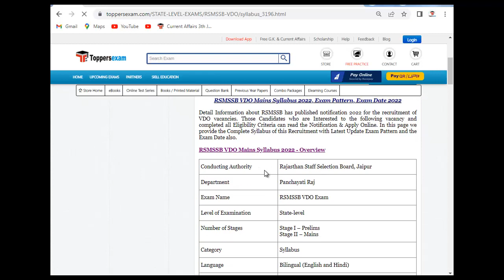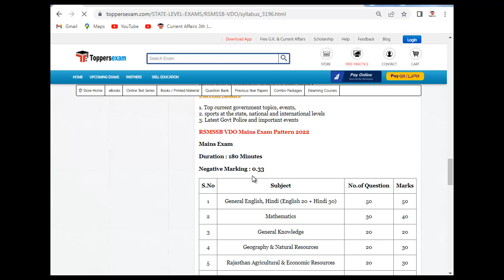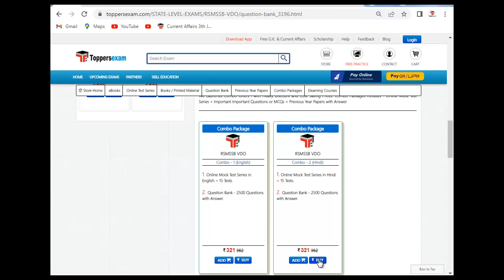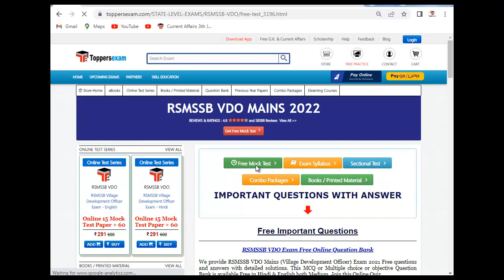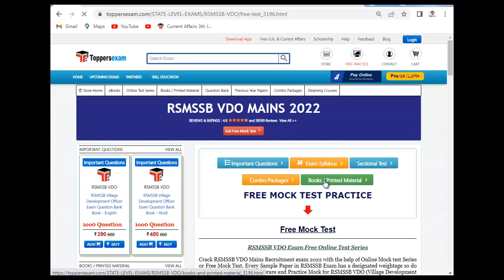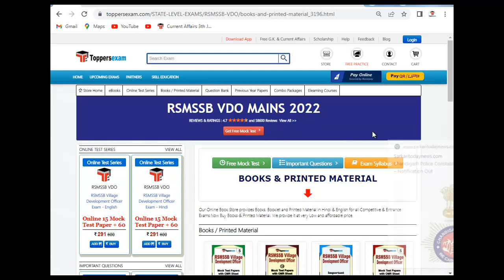RSMSSB VDO MAINS Free Online Test Series 2022 | Sample Paper | Latest Exam Pattern | MCQ | Books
RSMSSB VDO MAINS   Exam 2022 Detailed, Complete Exam, Update Syllabus & Pattern.